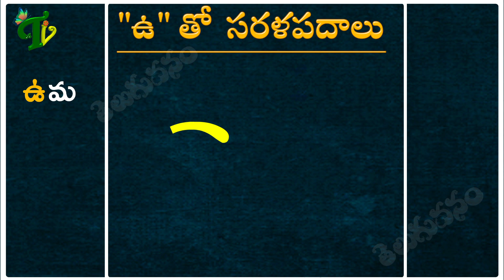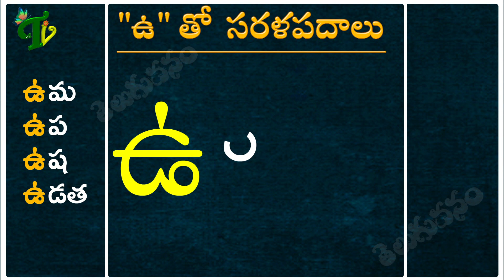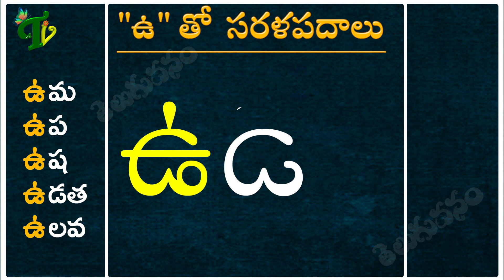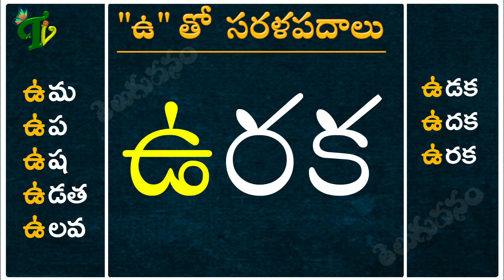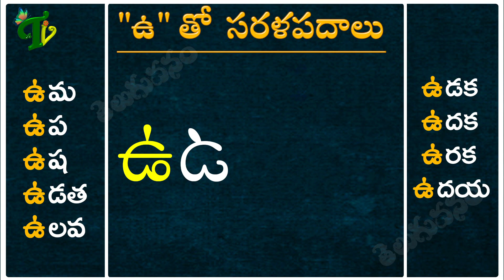'ఉ' Sarala padalu in telugu | Telugu varnamala | Achulatho sarala padalu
'ఉ ' Sarala padalu in telugu | Telugu varnamala | Achulatho sarala padalu | Telugu Padalu with 'ఉ ' | Telugu Vanam